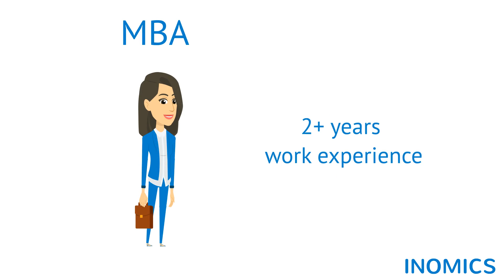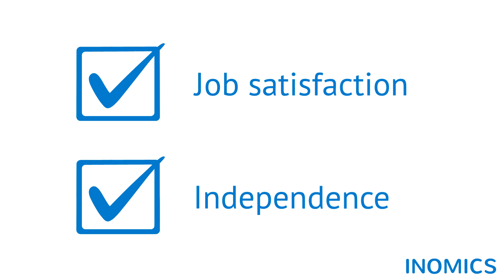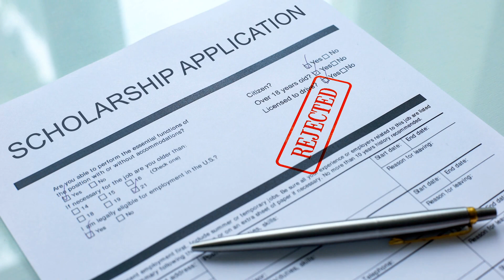MBA vs PhD in Economics | Pros & Cons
INOMICS as the leading career website for economists wants to help you make the right decision between an MBA or a PhD in economics. In this video we cover:

00:00 The Choice Outlined
00:15 Requirements
00:32 Key Questions
01:07 Pros and Cons of PhD
01:51 Pros and Cons of MBA
02:31 Other Options
02:53 Where to Find Programs

Download our free guide on how to successfully apply to a PhD in Economics

At INOMICS, we support your career journey from finding degree programs and scholarships, courses and conferences, right through to getting top senior jobs in academia and industry.